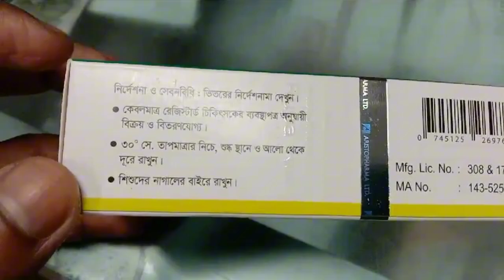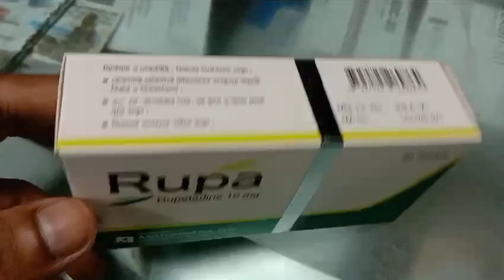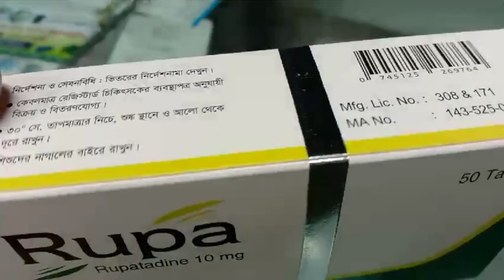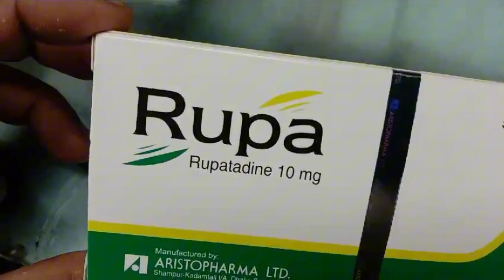rupa 10 mg এর কাজ || খাওয়ার নিয়ম || মূল্য সবার আগে জেনে রাখুন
Rupa 10 mg bangla✅

Assalamualaikum friends hope you all are well. Welcome everyone from basic knowledge. Friends, you will know after watching this video today. What is the efficacy of this medicine? Why should it be eaten? What are the rules for taking it?

What are its side effects? What are its caveats What is its market value? Let me discuss this medicine in A to z detail. So watch the video patiently. Then inshallah you will understand all the ideas about it. And if you like the video please give a like and a share and please subscribe our channel and ring the bell icon on the side to get such new drug reviews.